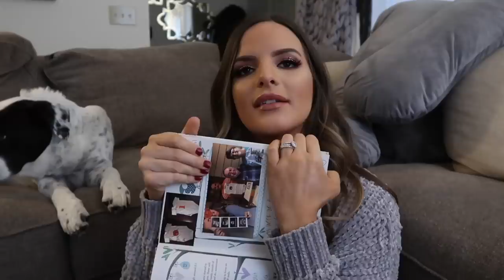MY FIRST TRIMESTER UPDATE! Products Used & My Experience! | Casey Holmes Vlogs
Self tanner used: Loving Tan in ultra dark
Use "casey" for a free glove

Not sponsored* purchased everything and not being paid to mention anyone.